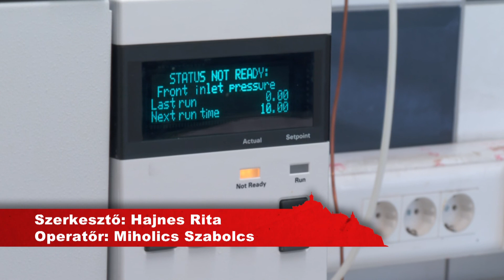Kanizsa TV Híradó - Jelentős szakmai siker